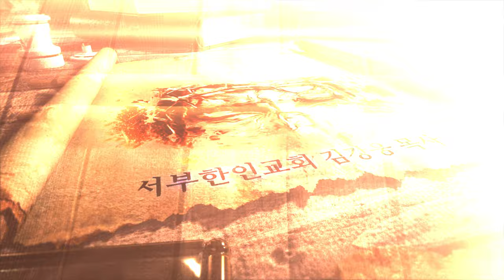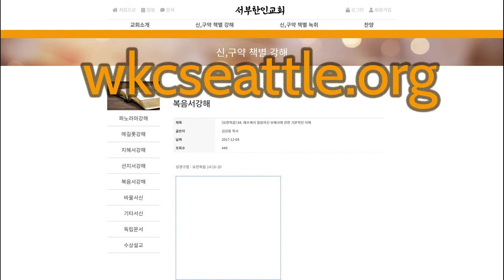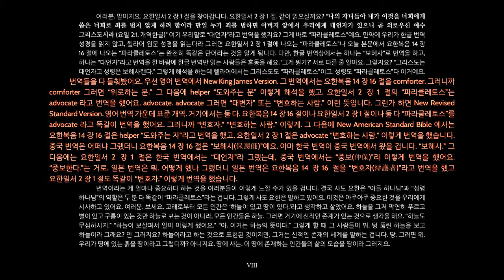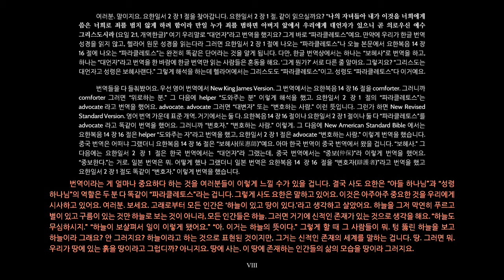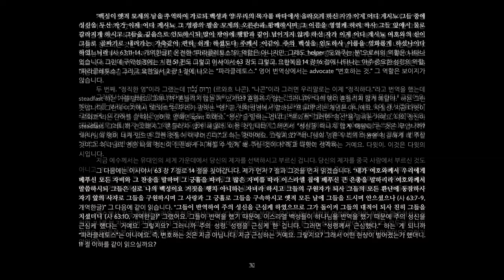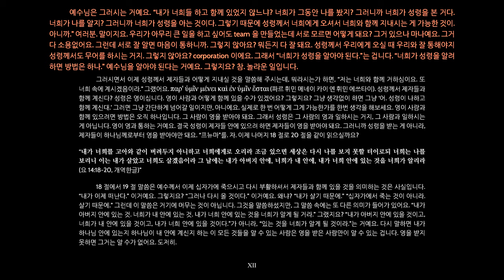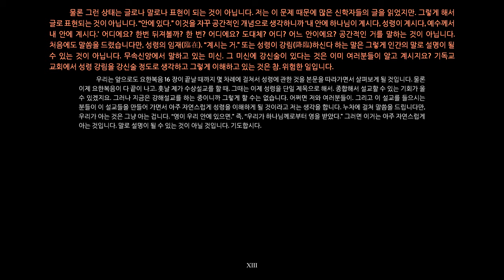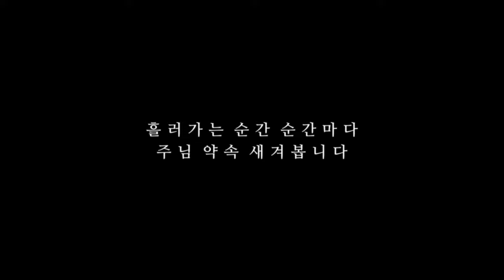84. 예수께서 말씀하신 보혜사에 관한 기본적인 이해_서부한인교회_김강웅 목사